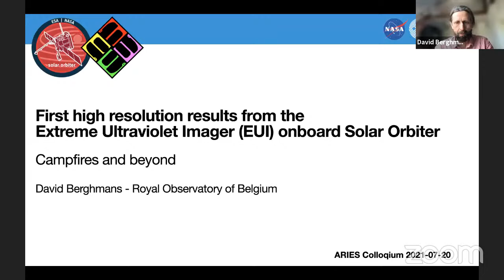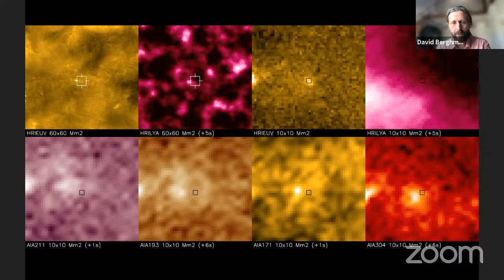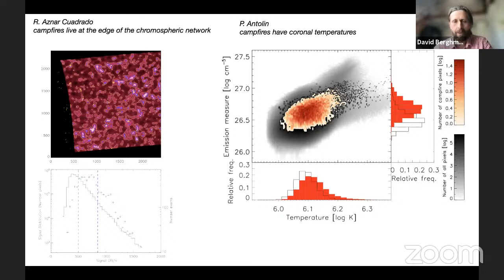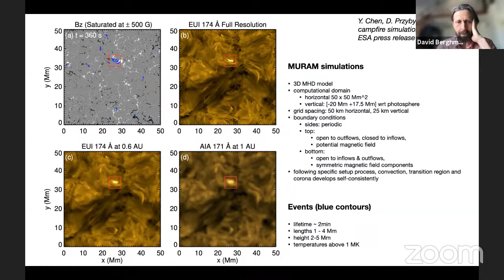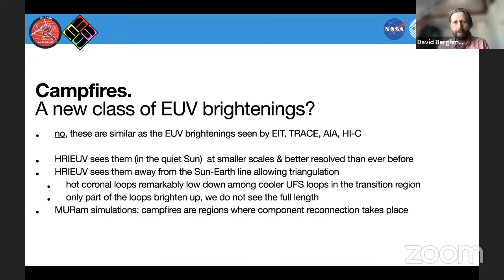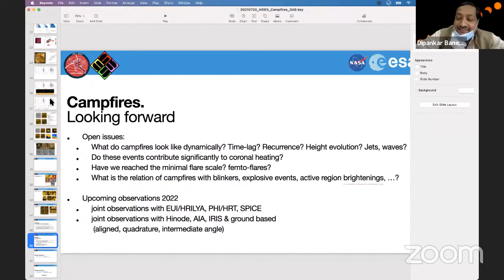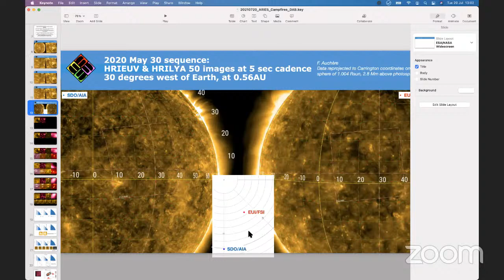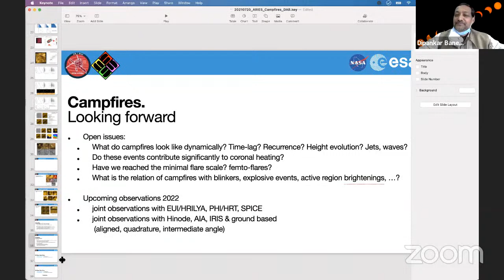First high resolution results from EUI: campfires and beyond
Speaker : Dr. David Berghmans
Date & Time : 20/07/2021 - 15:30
Venue : Zoom meeting space
Abstract :
We present results of the first high cadence image sequence of the Extreme Ultraviolet Imager (EUI) taken on 2020 May 30, when Solar Orbiter was 31.5 degrees in solar longitude separated from Earth & SDO, and at 0.56AU from the Sun. At this distance, the two-pixel spatial resolution of EUI’s High Resolution EUV Telescope (HRIEUV) was 400 km. HRIEUV observed a quiet Sun region and detected small localised brightenings, nicknamed ’campfires’, with length scales between 400 km and 4000 km and durations between 10 sec and 200 sec. The smallest and weakest of these HRIEUV brightenings have not been previously observed. Simultaneous observations from the EUI High-resolution Lyman-α telescope (HRILYA) do not show localised brightening events, but the locations of the HRIEUV events clearly correspond to the chromospheric network. Comparisons with simultaneous AIA images show that most events can also be identified in the 17.1 nm, 19.3 nm, 21.1 nm, and 30.4 nm pass-bands of AIA, although they appear weaker and blurred. Our differential emission measure (DEM) analysis indicated coronal temperatures. We determined the height for a few of these campfires to be between 1 and 5 Mm above the photosphere. We interpret these events as a new extension to the flare-microflare-nanoflare family. Given their low height, the EUI ‘campfires’ could stand as a new element of the fine structure of the transition region-low corona, that is, as apexes of small-scale loops that undergo internal heating all the way up to coronal temperatures.

About Speaker :
Dr. David Berghmans is head of Scientific Service “Solar Influences Data analysis Center” (SIDC) at the Royal Observatory of Belgium.